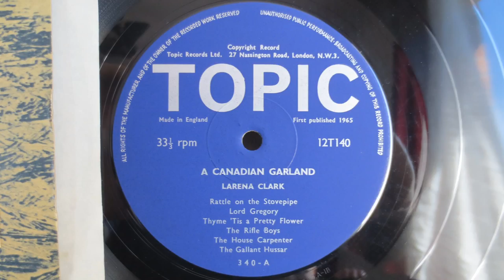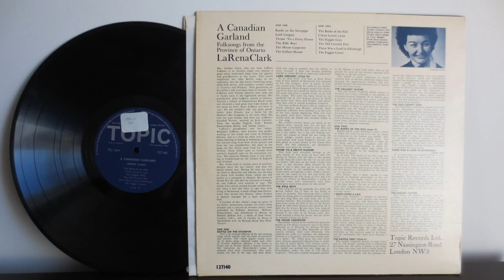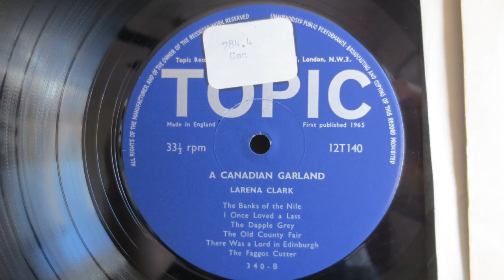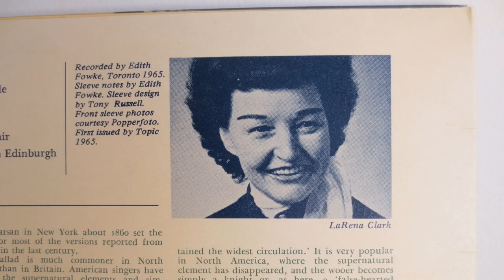LaRena Clark ‎– A Canadian Garland Folksongs from Ontario Topic Records 12T140